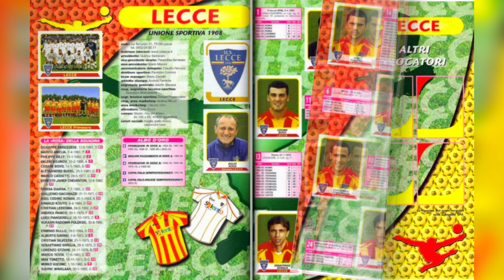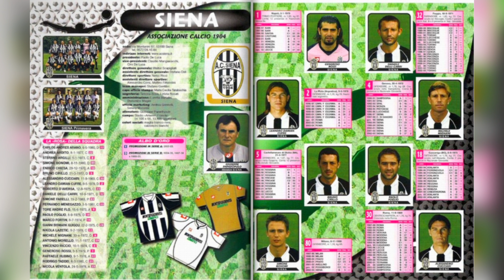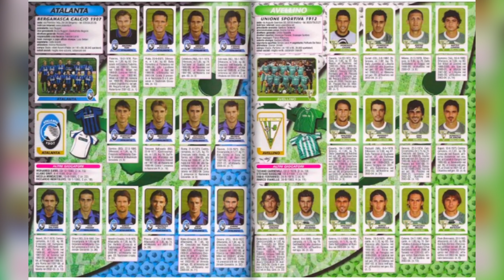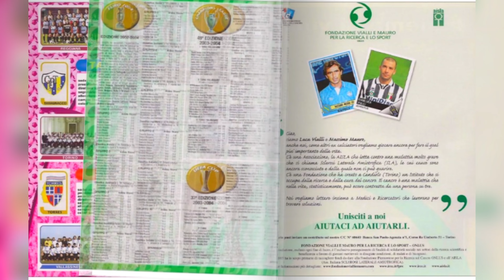Panini Full Sticker Album Serie A Calciatori 2003-04 100% - COMPLETE, LLENO, COMPLETO, ЗАПОЛНЕННЫЙ